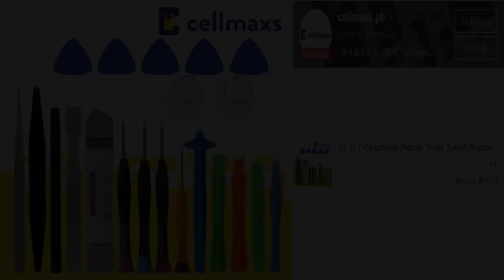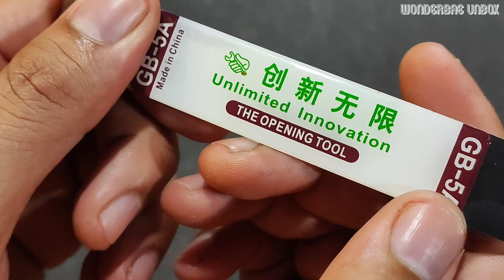Cellphone/Smartphone Repair Tools Tablet Repair PC Repair/Opening Tools Kit 21 in 1 || Shopee Finds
[Description]

21 in 1 Repair opening tools kit.
Easy to use and handle.
Screwdrivers with anti-slip handle and magnetic tips.
Made of high quality material, durable and high precision.
Professional repair tools aim to giving assistance during devices repairing.
Ideal for repairing watches, mobile phones, tablets PC,glasses,camera...etc
Tools in different sizes for all needs
The color of tools may change,please make sure you do not care.Thanks.

Specification:

Number: 21 Pcs/ Kit
Weight: approx 110 g
Material: Steel, Plastic
Application: Mobile phone, tablets, PC repair

What's in the Package:

1 x 0.6 Y screwdriver compatible for iphon 7/8/X
1 x 0.8 Pentalobe screwdriver
1 x 1.5 Phillips screwdriver
1 x 1.5 Flat head screwdriver
5 x Plastic Tri-agnle picks
2 x Mini suction cup
1 x Metal opener
1 x Flexible scraper
1 x Metal weezers
7 x Plastic Spudger